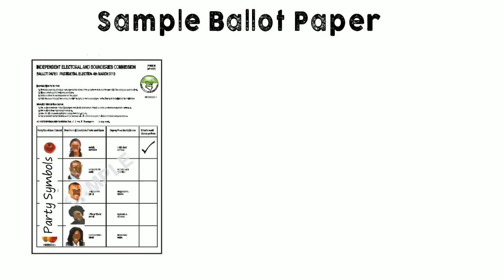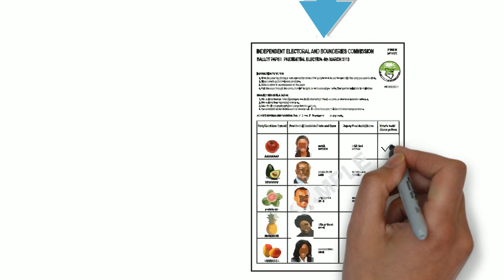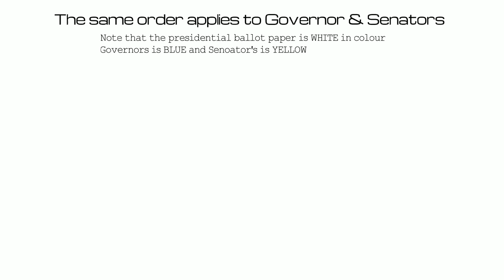IEBC marking ballot illustration video for voter education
21st century Voter education method, this illustration captures how a voter should correctly mark the ballot.